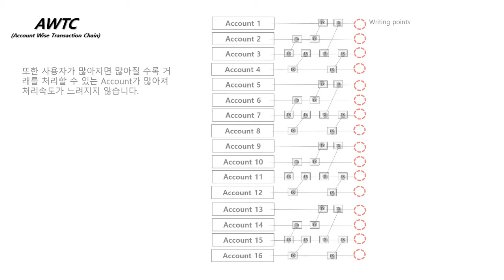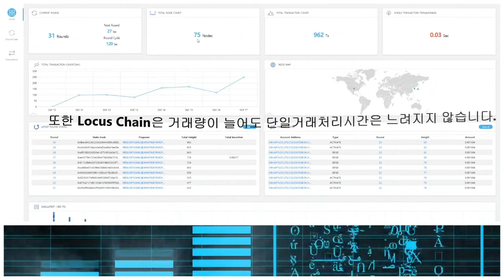Locus Chain Explorer And Size(summary)